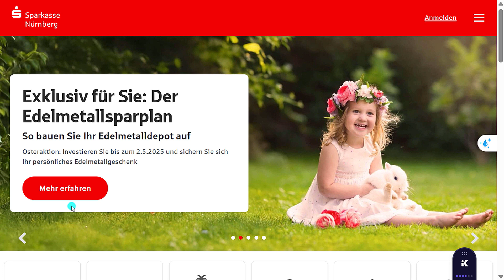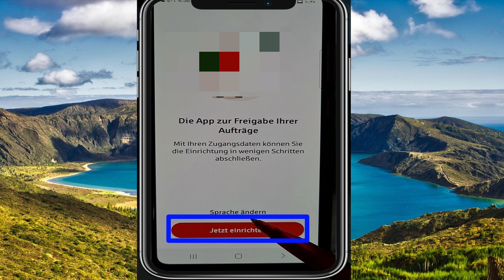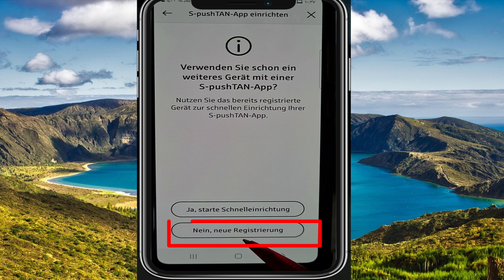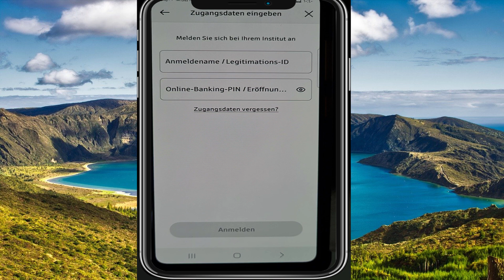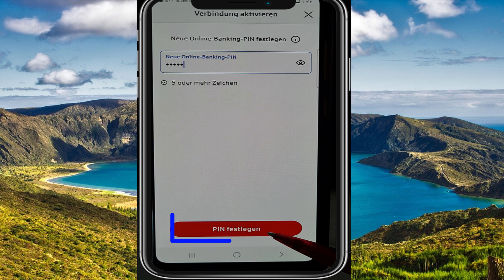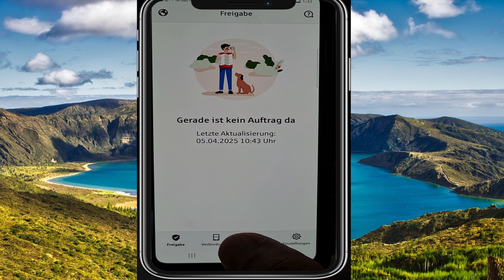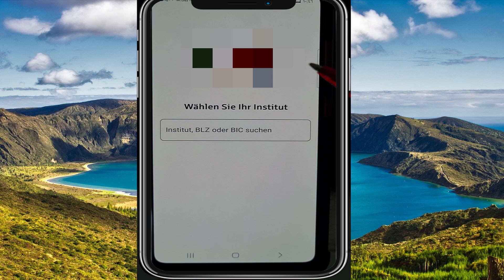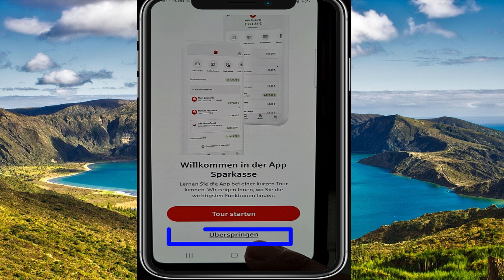تفعيل برنامج Online Banking و Pushtan عن طريق الموبايل 2025_تفعيل شباركاسه اون لاين 2025Sparkasse